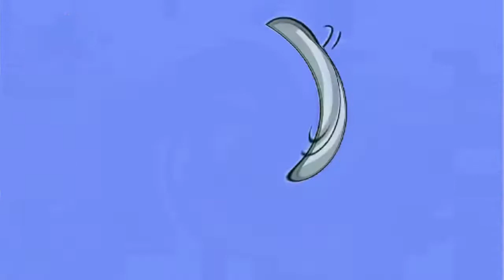(VERY LOUD) DuckTales Intro (2017-2021, reboot) in Loud Ear Bleep